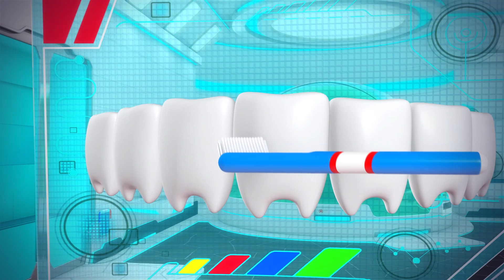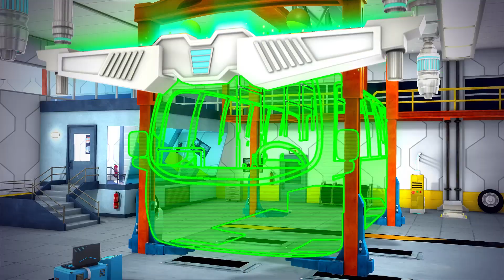La canción del orinal | Música para bebés | Canciones Infantiles | Videos Educativos | KiiYii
¡Disfruta de esta clásica canción infantil Potty Song y diviertete apendiendo los números, los colores, el alfabeto y mucho más con tus amigos Kii y Yii!

0:00 La canción del orinal
1:17 Así es como se lavan los dientes
3:29 Cinco ranitas
5:43 Los colores y los objetos
7:05 Las ruedas del autobús Parte 2
9:07 Diez animalitos
10:27 No hay monstruos
12:40 Cumpleaños feliz!
14:13 La canción de los helados
15:36 Diez había en la cama
18:09 El viejo MacDonald tiene una granja
19:41 Cucú, cantaba la rana
21:03 Chu chu tren
23:05 Incy Wincy Araña
24:26 Seis patitos
26:08 Estrellita, ¿dónde estás?
27:35 Tengo una muñeca vestida de azul
29:12 La sintonía de KiiYii

Canciones:

Me gusta sentarme en el orinal
es tan genial
A veces tengo un problemita...
pero no pasa nada porque

Cada día lo vuelvo a intentar
hago pipí en el orinal
Estoy creciendo
Me hago mayor
ya no necesito el pañal

hago popó en el orinal
Estoy creciendo
Me hago mayor